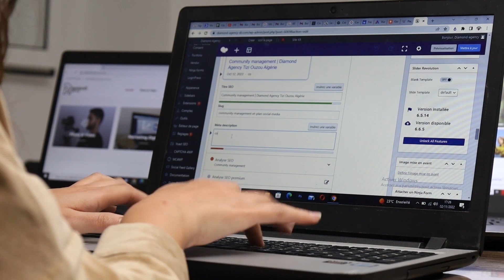Référencement naturel "SEO"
Comptez sur nos spécialistes en marketing pour améliorer la visibilité de votre site grâce au SEO et marquez des points auprès des moteurs des recherches.